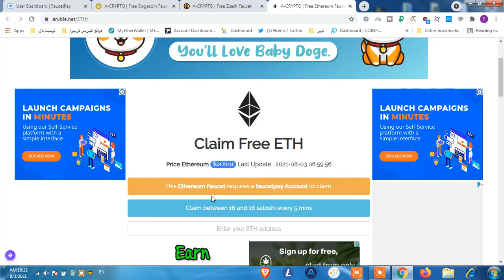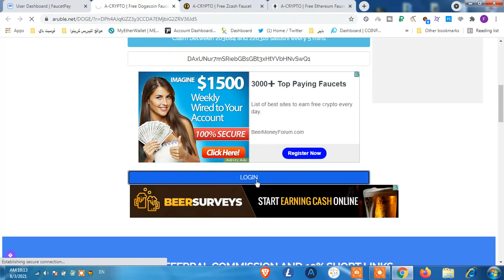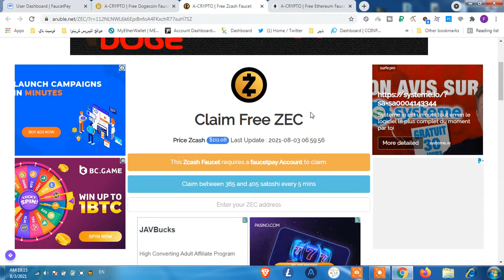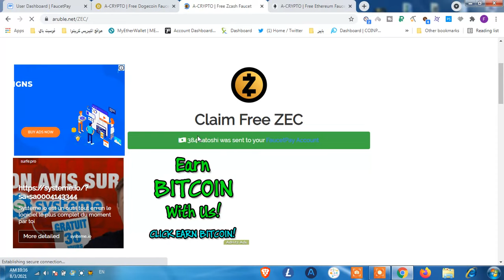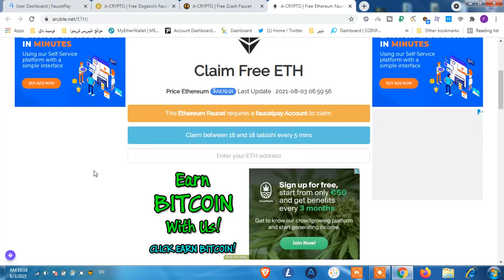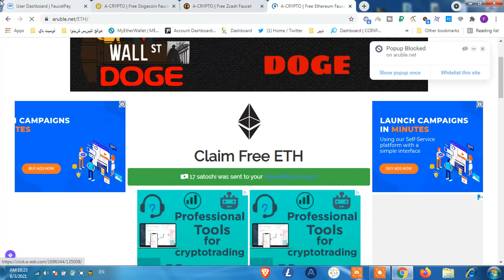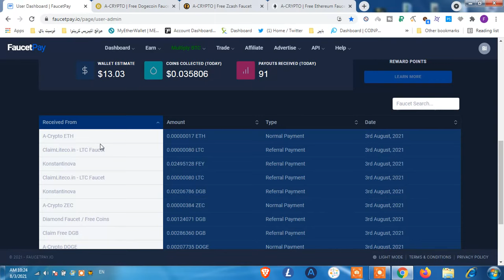ربح دوج كوين و ايثيريوم و زيكاش بدون توقف مع 3 صنابير 🔥🔥🔥 aruble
ربح دوج كوين و ايثيريوم و زيكاش بدون توقف مع 3 صنابير 🔥🔥🔥 aruble   وهم من أفضل مواقع ربح العملات الرقمية مجانا

مواقع ربح البيتكوين مجانا متعددة ومنها ربح البيتكوين بدون حد ادنى للسحب و ربح البيتكوين بدون توقف ويعتبر مثال على ذلك صنابير ربح البيتكوين و خاصة أن صنبور بيتكوين هو شيء سهل جدا ولايحتاج الى خبرة ويختلف عن تعدين البيتكوين و الاكثر صعوبة تعدين البيتكوين بالهاتف 2021 وهذا يعني ان مواقع ربح البيتكوين كل 5 دقائق والتي هي على شكل صنابير يمكن ان تكون بداية مشوار ربحك من الانترنت فاليوم بعد ان تخطى البيتكوين الخمسين الف دولار أصبحت مواقع ربح البيتكوين 2021 مهمة جدا و وسيلة اساسية من الربح من الانترنت للمبتدئين 2021 وكنا ذكرنا في فيديوهات سابقة ربح البيتكوين من التليجرام وكان ذلك سهل جدا فاليوم في هذا الفيديو سنتطرق الى ربح البيتكوين مجانا 2021 و ربح واحد من اهم العملات الرقمية وهي صنابير ربح لايتكوين وكل ذلك من كورس ربح العملات الرقمية مجانا 2021 والدفع يتم دائما على محفظة فوسيت باي.